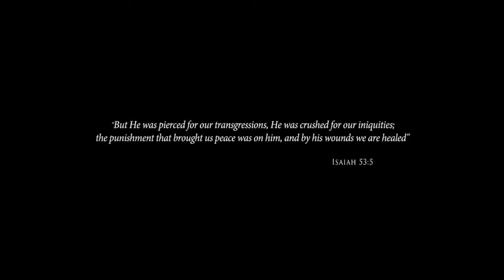KANDAALO AALARIYUKILLA | KESTER | ALBUM: KRUSHINMEL- ON THE CROSS | REX MEDIA HOUSE©2015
Song              : KANDAALO AALARIYUKILLA
Album           :  KRUSHINMEL - ON THE CROSS
Singer            : KESTER
Lyrics & Composition : ANIL ADOOR

Programming & Keys : BLEMIN BABU
Drums/Percussion     : ALEX.T.J
Acoustic Guitar           : SUMESH PARAMESHWAR
Bass Guitar                  : JOSSY KOTTAYAM
Flute                              : JOSSY ALLEPPEY

The footages used in this video, is from the movie "The Passion of Christ" released in 2004, which was produced by Newmarket Films and distributed by Icon Productions.
Produced and Distributed by Rex Media House ©®